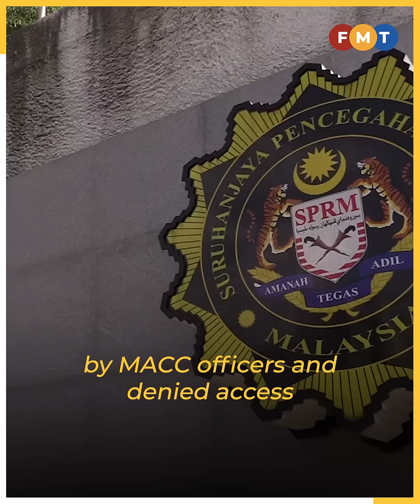MACC arrested Ratu Naga, says lawyer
She was picked up by MACC officers after they raided her house at Jalan Klang Lama this morning.